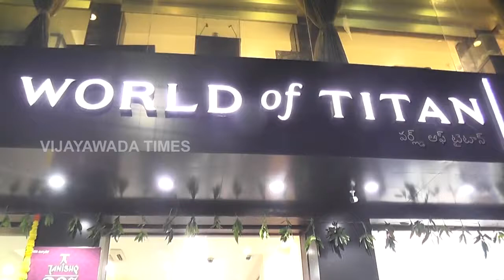World Of Titan,Bandarroad, Vijayawada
World  Of Titan